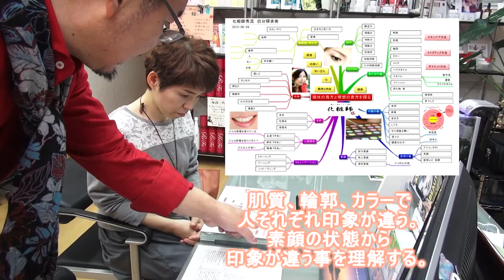アラサーからの大人メイクレッスン 個別オーダーメードレッスン by 化粧師秀（ダイジェスト版）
アラサーからの大人メイク内容を、サロンにて個別にレッスン頂いたお客様にご協力を頂き、レッスン内容をご紹介。

2020年9月30日全国出版「決め手は1ミリ！美眉メイク」

Clover出版　オンラインプログラム（全５回美眉講座）

一対一個別オンラインメイクセミナー